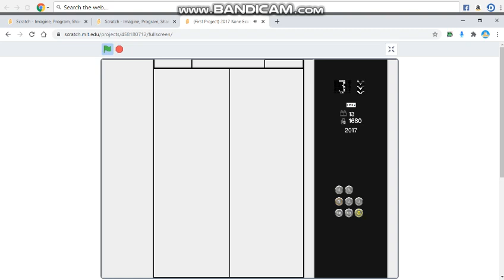(First Project) 2017 Kone EcoDisc Elevator @ sneak peak of my old hq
Nice Kone Lift In Scratch